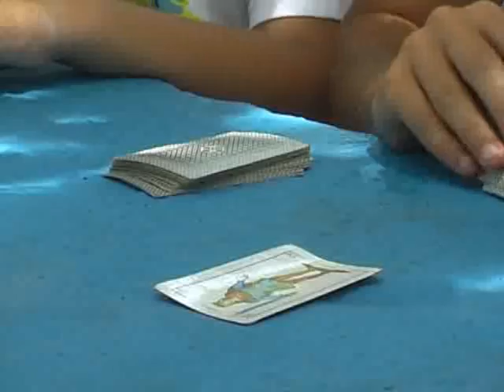Rolo compartió un día con los más chicos que disfrutan de la colonia de vacaciones